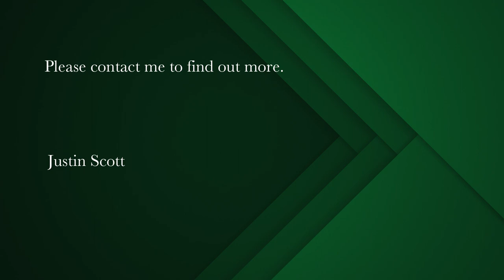2 bedroom penthouse for sale in Cape Town Central | Pam Golding Properties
Luxurious Penthouse in the City Centre
Welcome to opulent living.

Situated in the City Centre, bordering De Waterkant and Bo-Kaap, this penthouse apartment is modern luxury at its finest.

Situated on the fourth floor, this apartment has exclusive access to the floor by means of access-controlled elevators and a private lobby.

Upon entering this apartment, you are greeted by style and splendor. Walk into the living room, and it is difficult not to acknowledge the spacious feel of the double volume area accented by the feature wall and gas fireplace.

The kitchen, complimentary of the integrated appliances and gas/electric hob, sits behind a centre island overlooking the dining and living areas, making it the ideal space for entertaining.

Large stacking doors, leading out to the entertainment terrace, give the living area a lovely indoor/outdoor feel on a warm summer’s day. Being North-West facing, the apartment looks over the City, Bo-Kaap and towards Signal Hill, allowing for some of the most incredible Cape Town sunsets while having sundowners outside or in your private swimming pool.

Upstairs you will find the media room with its own balcony and gas fireplace, a reading room with access to a second terrace and lastly the master bedroom.

Both bedrooms have en-suite bathrooms with double vanity, a bath and showers.

Some key features include remote controlled blinds, airconditioning throughout and an irrigation system for the plants on the terraces.

The building has 24-hour manned security and CCTV cameras. The apartment has two basement parking bays and a 7m² storeroom. It is also pet friendly with approval of the Body Corporate and allows short-term letting and AirBnB.

If luxurious and modern City living is what you are looking for, then this penthouse is a must see.

KITCHEN:
Tiled flooring
Stone counter tops
Built-in cupboards
Electric oven, hob and extractor
Gas hob
Double door fridge
Integrated appliances

LIVING AREA/LOUNGE:
Tiled flooring
Gas fireplace
Remote controlled blinds

BEDROOMS:
Built-in Cupboards
Carpeted flooring
Airconditioning
En-suite bathroom

BATHROOMS:
Tiled Flooring
Shower
Bath
Toilet
Double vanity

DINING AREA:
Tiled flooring
Balcony
Feature light fixture

GENERAL:
Pre-paid Electricity
Fibre enabled
Two dedicated basement parking bays
Storage room
Irrigation
24 hr Security

OUTSIDE:
Terrace area x2
Outside storeroom
Irrigation system
Private pool